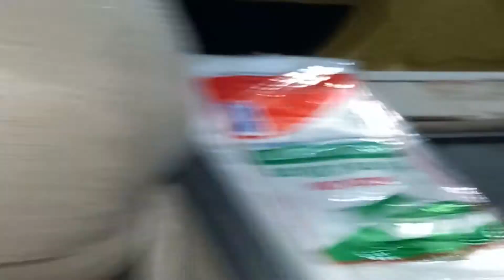Pescados peixe fresco diretamente do Pará! Peixe de água salgada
CURTA MINHA PAGINA NO FACEBOOK: